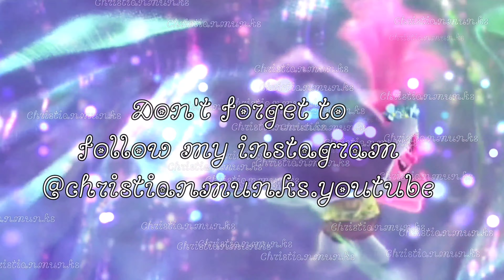Briel ~ H.O.L.Y (Simonette)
The underrated couple MUST BE SEEN! Lol this is so how Daniel feels for her because of his background! She's the only one that understands him ❤ Love you ASH! 🖤

Movies: Alvin & the chipmunks 2, 3, & 4
Producers: Ross Bagdastarian Jr. & Janice Karman
Production: Fox 2000 Pictures, Regency Enterprises, Bagdastarian Company
Distribution: 20th Century Fox
Song: H.O.L.Y
Artist: Florida Georgia Line
Artist: MKTO
Video Production: Christianmunks